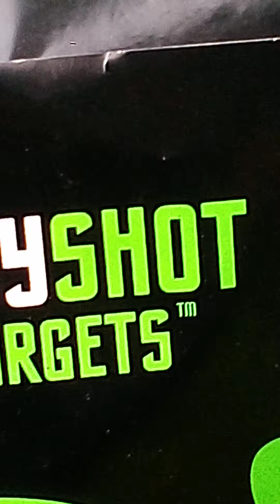a new bow video let me know what you think